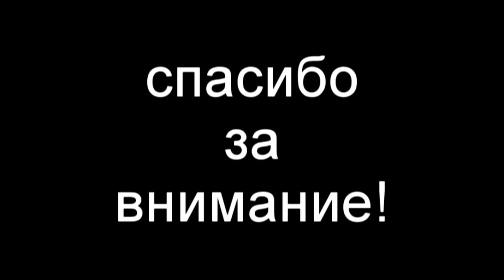Торба на Круче - Друг аккорды ❄️ кавер табы как играть на гитаре | pro-gitaru.ru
Торба-на-Круче песня Друг аккорды для гитары на видео! Давайте послушаем и посмотрим на видео аккорды в песне, а затем коротко пробежимся по технике исполнения - подробности на блоге.
Перестал, и снова сыпет снег
Для тебя и для меня, для всех
Кроме всех песков пустыни,
Не узнать им его имя

Им сгорать под солнцем злющим, обжигающим, плюющим
А над нами злые тучи, холода все круче, круче
И уже как две недели прогноз радио и теле
В самом деле... Здесь снова сыпет снег.
Проигрыш

Лишь в космическом пространстве,
В черном звездном постоянстве,
Где нет снега и метелей, космонавты пролетели
А у нас как две недели не вылазим из постели
Поцелуями на теле торопить весну хотели

Проигрыш

Только тот, кто самый нужный,
Самый северный и южный
Самый ищущий, пропащий, самый друг мой настоящий
Не увидит больше снега, он вчера ушел на небо
Там влюбился и остался, вездеход его сломался
Снег то шел, то прекращался, бился в окна, разбивался
Он то плакал, то смеялся, улыбался, улыбался
Попрощался... И снова снег пошел.

Проигрыш

Изменился мир, и хорошо
Прежний мир был слишком грязным,
Злым тупым и однообразным
Лицемерным и циничным, слишком серым и двуличным
А теперь грязь незаметна, мир стал белый, мир стал светлый
Только нафиг он мне сдался, лучше б друг со мной остался
Потерялся я...
Прекратился бег...

Автор и контакты / Author and contacts:
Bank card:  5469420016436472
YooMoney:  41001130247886